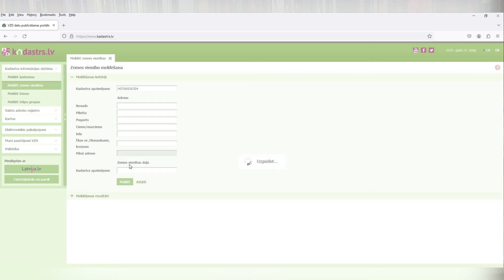Kadastrālā vērtība - fiskālā un universālā. Jānis Viesturs (Nr.67).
Auditorija: JV Video studija
Mūzika: Tasty Waves/National Sweethart
Ievada video: Shawn Konopaski
LR Satversmes tiesas 2023. gada 2. maija spriedums lietā Nr. 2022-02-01